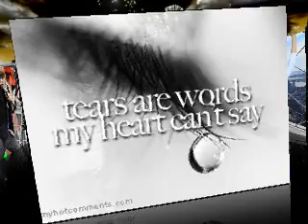*~Hated Home~* Chapter 25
Here is chapter 25

(with Justin)
Justin: you mean.
Taylor: yes.
Justin: (puts his hands over  his face, and paced.) No, NO,NO!!
Taylor: Justin! Yes, its really happening. I know you loved her, but understand! She killed her
Own brother! And tried to kill my best friend!
Justin: why?? (he sat down with tears in her eyes.)
Taylor: Stop it Justin!!
Justin: im going after her. (grabbing his coat trying to go out the door.)
Taylor: ohhhh, noooooo ! Were going together!!
Justin: no, she is a killer. You cant come with me!
Taylor: Justin Drew Bieber, if you dont take me willingly I will tag along no matter what!
Justin: (sighed) fine, get in the car!
Taylor: (jumps in the car)

(in Wyoming)
Caitlin: (POV: im up here, haha! My cousins were gone when I got here. Lucky me I had a key!
They must have moved away.. Yeah..  Anyone comes up here they join my little brother!)

(with Justin & Taylor)
Justin: (sitting on a plane)
Taylor: Umm, how did you know she is Wyoming??
Justin:  I just know her, she always goes to her cousins if she is upset.
Taylor: hmmm.

(with Caitlin)
Caitlin: (POV: ugh, im getting bored up here. As I was thinking that I heard the doorbell. I quickly jumped behind the couch with a gun in my hand.. Yes, it was my cousins gun, he must have left it.)

(with Justin & Taylor)
Justin: no one is answering. Only one other thing to do.
Taylor: nooo
Justin: yep. (kicks door in) CHUCK NORRIS STYLE!!
Caitlin: (jumped up and pointed the gun at Justin & Taylor)
Taylor: (jumps in front of Justin) STOP CAITLIN!
Justin: move Taylor!
Taylor: (ignored him)
Caitlin: (smiles) now, now. What do we have here?
Justin: Shut up, we know what you did!
Caitlin: so Kristen finally remembered huh?
Taylor: yes, and now your gonna get it!
Caitlin: (laughs) but, I have the gun. (grins, and taunts the gun)
Justin: How could I have ever loved you??
Caitlin: oh babe, just let me get little Taylor out of the way and we can be again!!!
Justin: wait, what??? NO.TOUCH HER AND ILL KILL YOU!!
Caitlin: (sighs) I guess you both will have to join my brother.